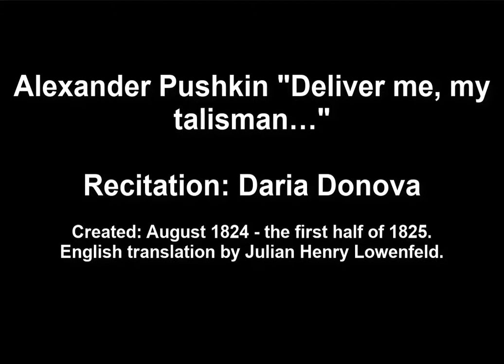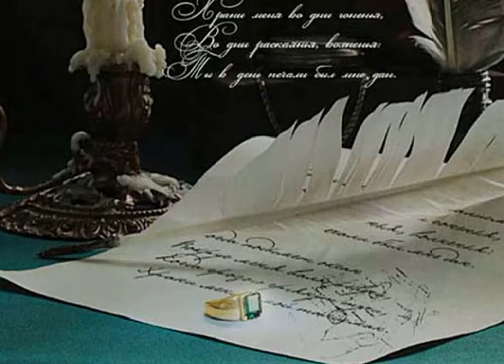Alexander Pushkin “Deliver me, my talisman…”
The video clip length - 02:21.
Created: August 1824 - the first half of 1825.
English translation by Julian Henry Lowenfeld.
Recitation:  Daria Donova
The hero of the poem sings the talisman to which he addresses in peace and anxiety. It was presented to him by his beloved woman. Only the talisman is able to save the hero from all adversity.
MY TALISMAN
Deliver me, my talisman.
Deliver me from fear and fleeing,
Days of remorse and worry healing:
On a sad day you clasped my hand.

When rising by the ocean strand
The waves around me crash in pounding,
And when with lightning clouds are sounding,

Lost in seclusion, in strange lands,
In boredom’s lull my bosom taming,
In the alarm of battle flaming,

You are my soul’s own magic lamp,
You sweet and sacred trickery,
When you drop down, are flickering!

Wounds of the heart help me withstand
Forever; bad memories burn with fire!
Farewell, fond Hope; and sleep, Desire;

The video was edited by the Miklouho-Maclay Foundation as a part of the "RUSSIAN ACADEMIC AND CULTURAL LUMINARIES AND THEIR WORLDWIDE LEGACY" educational project